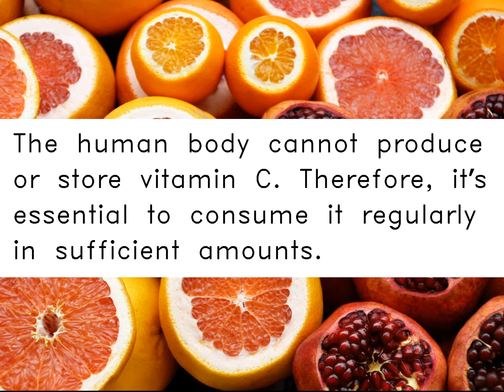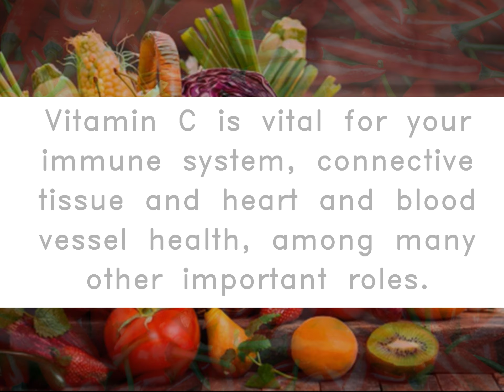Our best friend vitamin C | AEE PSUT Student Chapter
Vitamin C is our best friend during the coronavirus crisis.

Association of Energy Engineers
Princess Sumaya University for Technology
Student Chapter